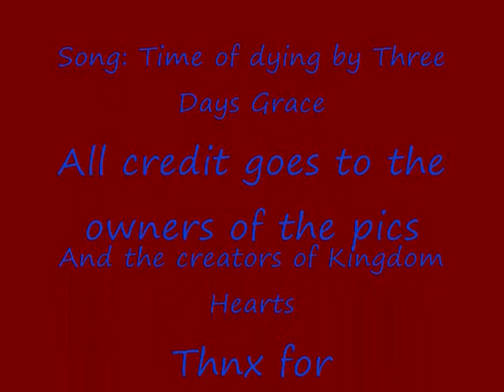Axel and Demyx Tribute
A tribute to my two fave orgy members Axel and Demyx although most of the pics are of Axel lol! XD